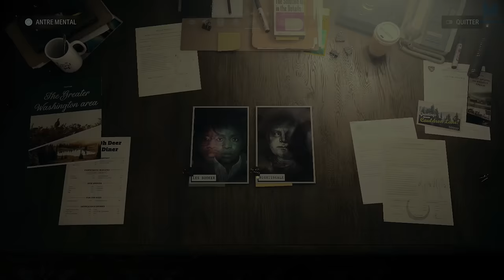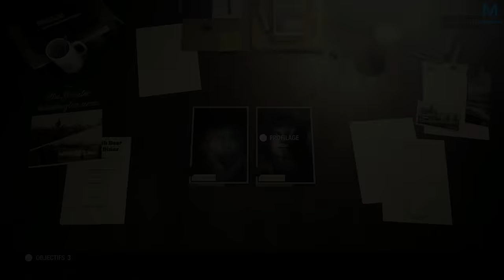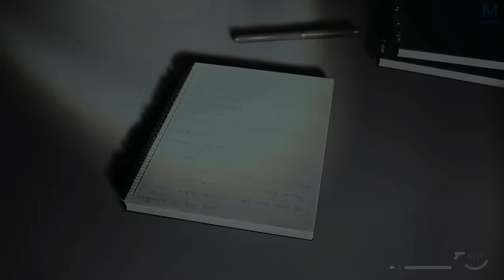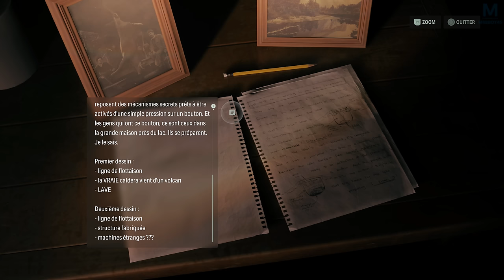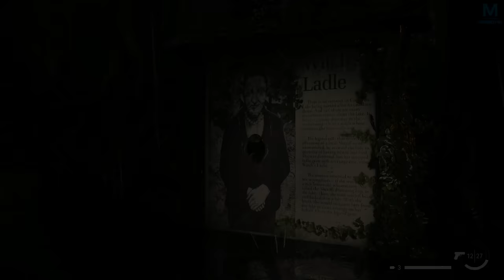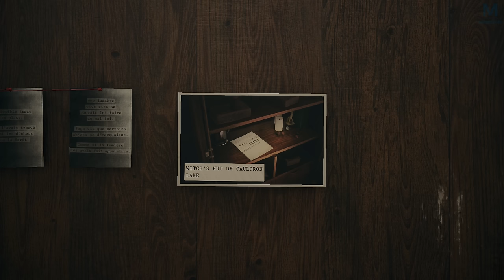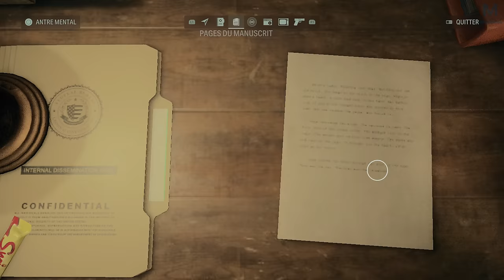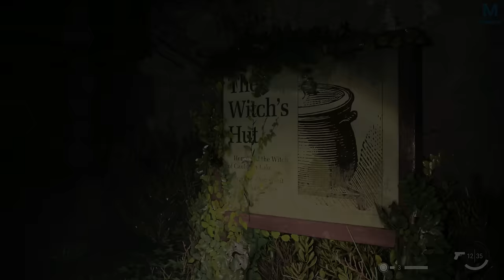ALAN WAKE II : L'OFFRANDE | EPISODE 4 | 4K60